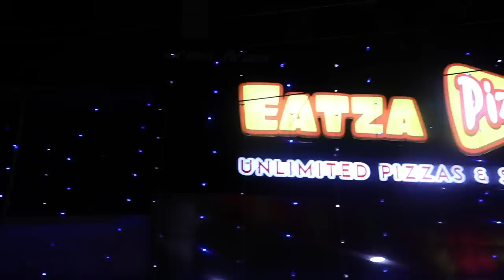PIZZAS and SALADS UNLIMITED !! 299₹ only Eatza Pizza - Nandhambakkam | Chennai Trade Center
Eatza Pizza
Address : 24, Mount Poonamalle High Rd, Nandambakkam, Chennai, Tamil Nadu 600089

Eatza Pizza
Address:7, Jaganathan Road Opposite Vijay TV Office, Tirumurthy Nagar, Nungambakkam, Chennai, Tamil Nadu 600034

Best deal in the city for unlimited pizzas and salads 😍🤩